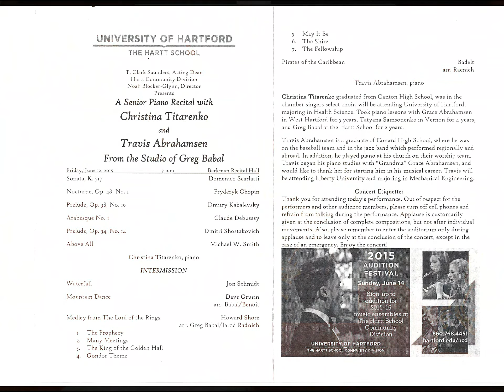Hartt School - Piano Recital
June 12, 2015 - Hartford, CT - The Hartt School, University of Hartford Piano Recital - Greg Babel's students Christine Titarenko and Travis Abrahamsen give their Senior Piano Recital performances.  Christine is first, Travis second (at approximately 32:00)